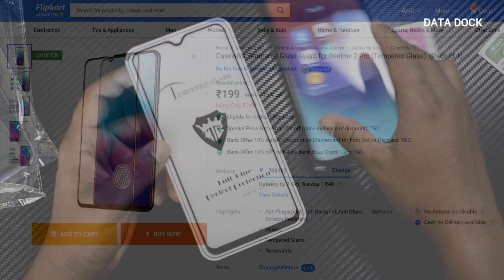Best Tempered Glass & Back Cover for Realme 2 Pro | Data Dock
Realme 2 Pro - Back Cover & Tempered Glass from Flipkart SmartBuy
Back Cover Rs.79/
Tempered Glass Rs.244/
Other Designer Back Covers
Other Tempered Glass
Sale is on 11th October @Flipkart
Price :
4GB Ram + 64GB Rom : 13,990/-
6GB Ram + 64GB Rom : 15,990/-
8GB Ram + 128GB Rom : 17,990/-

Thanks,
Data Dock